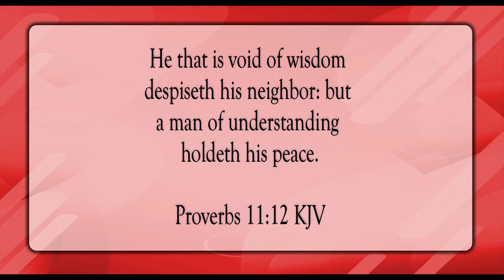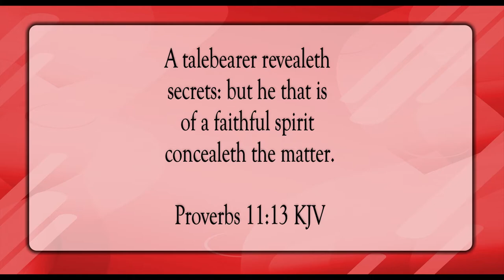The Rejoicing City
Scripture of the Day! The rejoicing city!